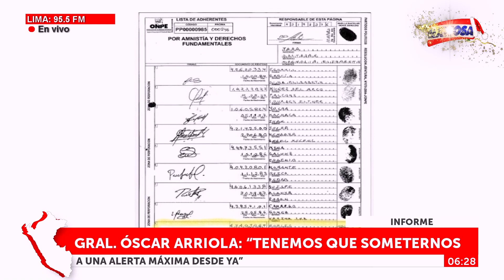🔴🔵Jefe de la DIRCOTE: "Tenemos que someternos a una alerta máxima desde ya"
Óscar Arriola, jefe de la DIRCOTE, indicó que la policía estará en alerta máxima frente a una eventual manifestación a nivel nacional.

Exitosa Perú
"La voz de los que no tienen voz"

Corporación Universal